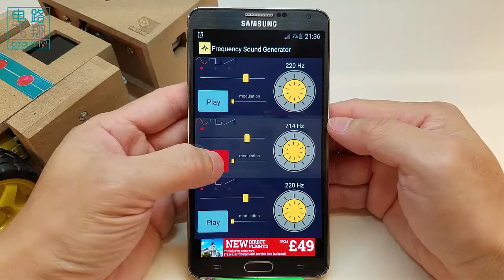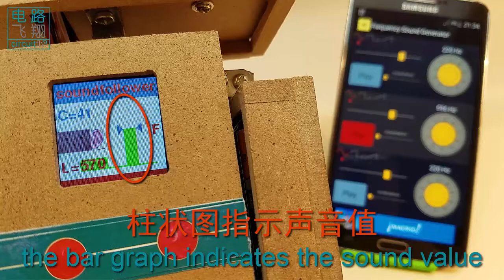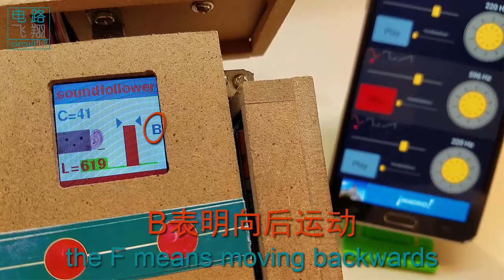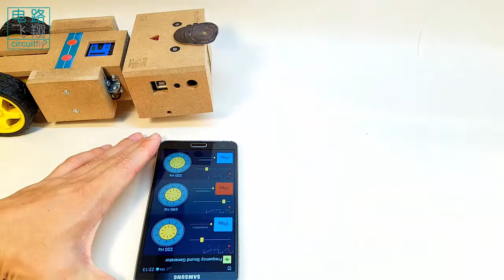C6 3 6 追声机器人Sound follower robot -clybot C6自平衡寻线机器人Self-balancing line following robot